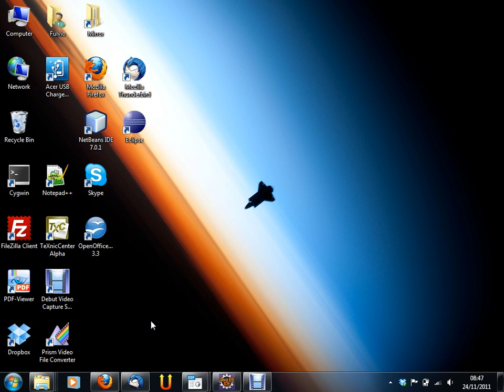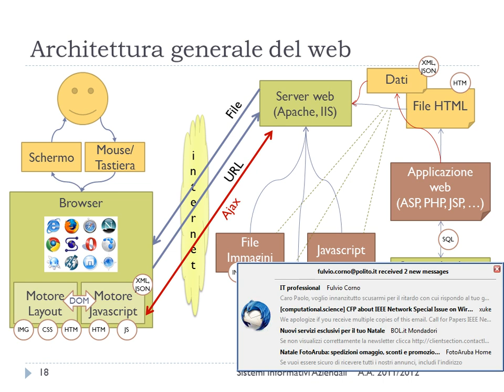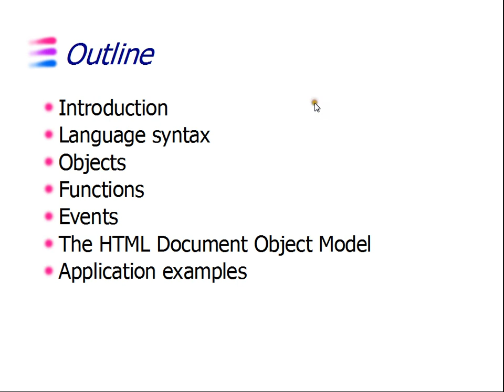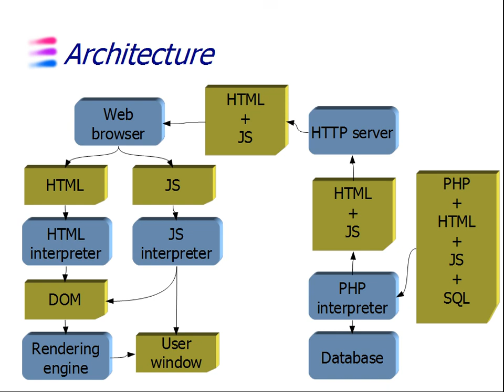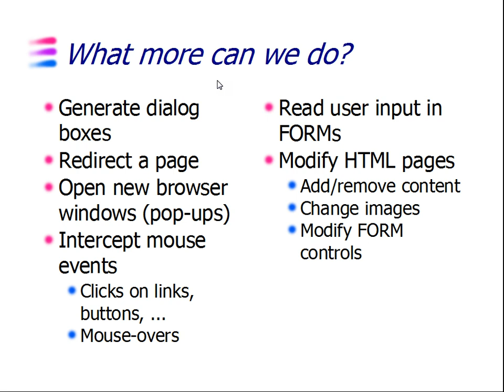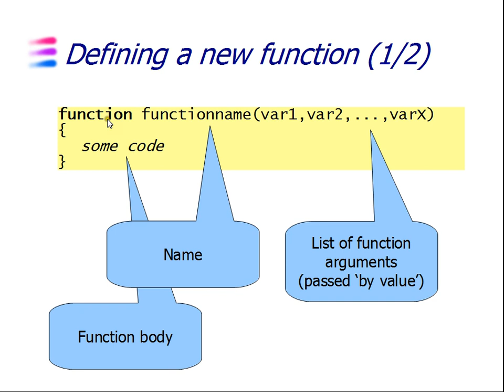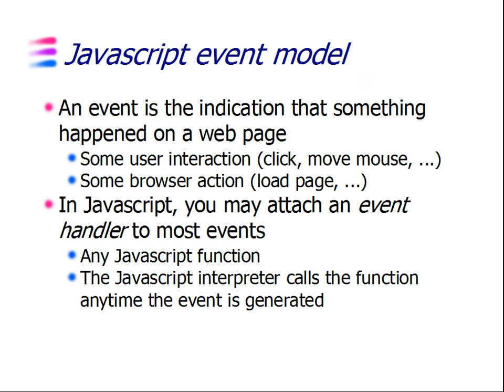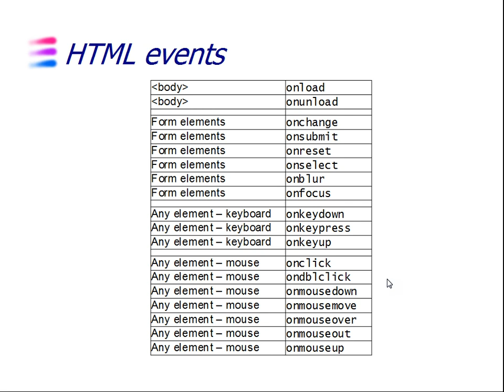Sistemi Informativi Aziendali (02CIX) - lezione n. 22 del 24/11/2011